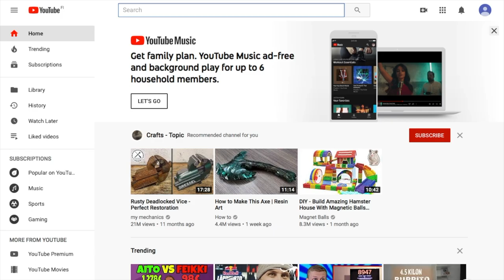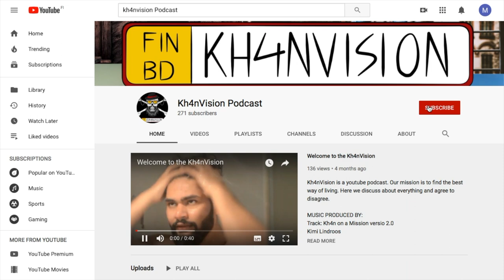Salaliittoteoria - Kassu & Jaakko - E32 - Kh4nVision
Tässä jaksossa me keskustellaan salaliittoteorioista kassun ja jaakon kanssa. Kassu on tuttu aikaisemmasta jaksossa, jossa me muisteltiin intti kokemuksia. Jaakko Kassun kaveri, joka on kiinostunut ottamaan selvää salaliittoteorioista. Tosi siisti filosofinen keskustelu käytiin kavereiden kanssa.

MUSIC PRODUCED BY:
Kimi Lindroos
Track: Turn up, Like Me